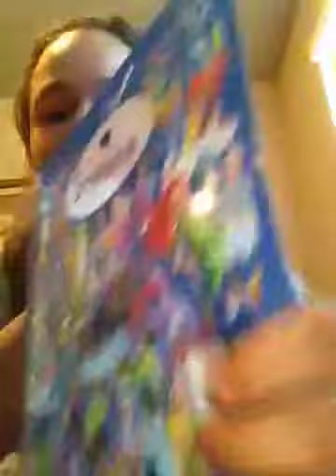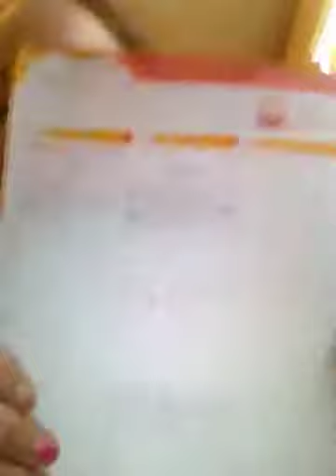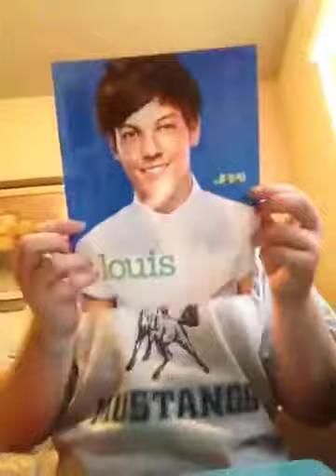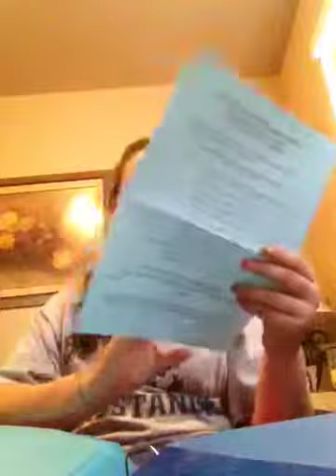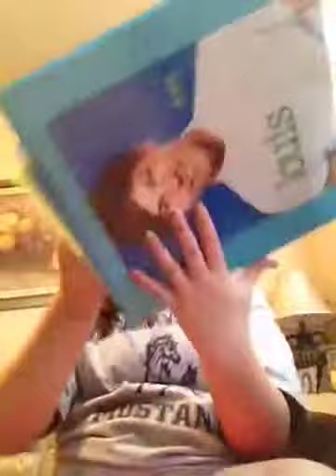What's in my backpack